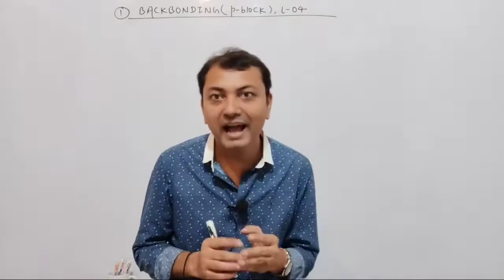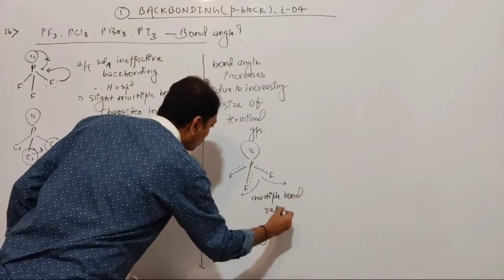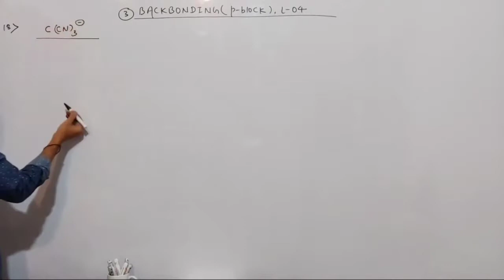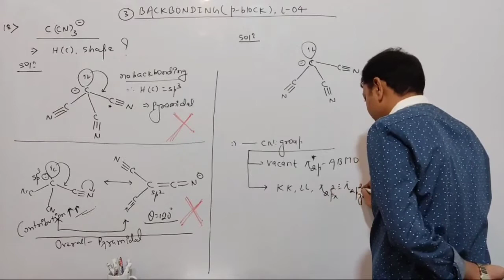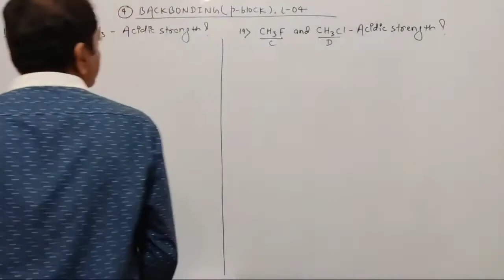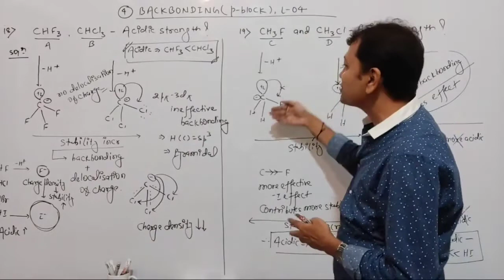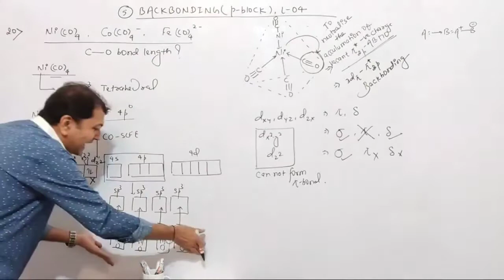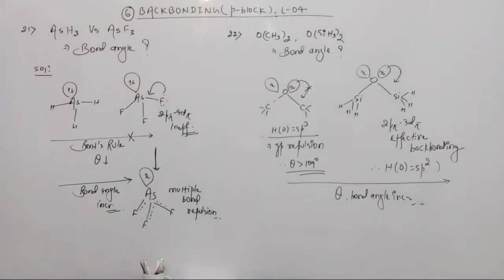BACKBONDING & p-Block (L-04)